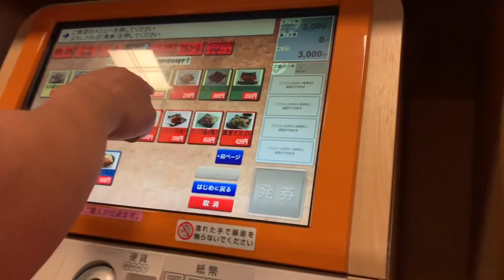กินข้าวกับโนอะที่ร้านอาหารในอ่อนเซ็งวันนี้กินเยอะเลย